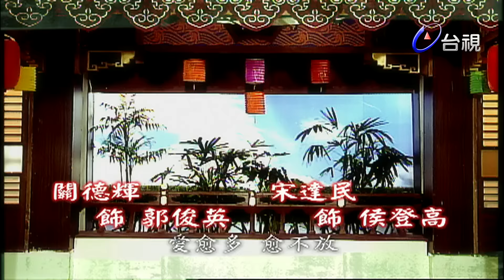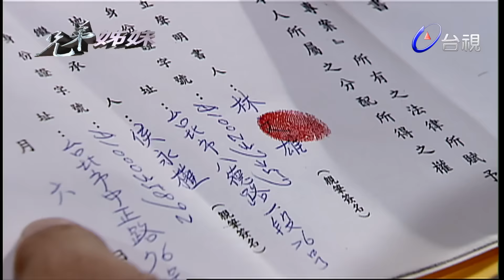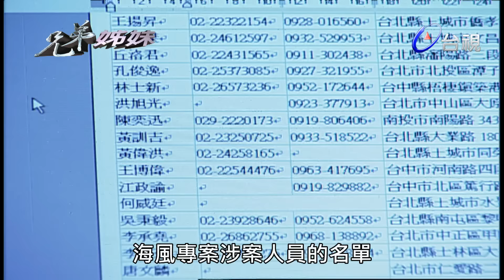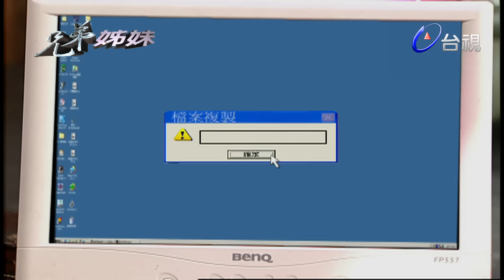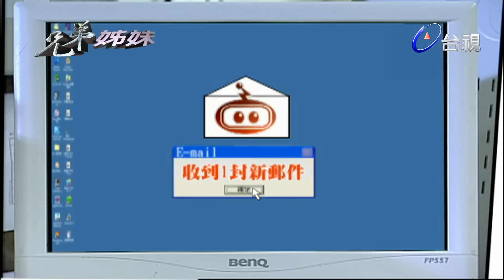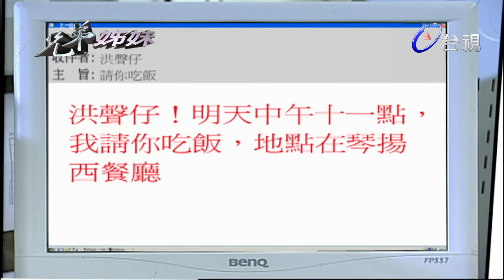兄弟姊妹 第180集